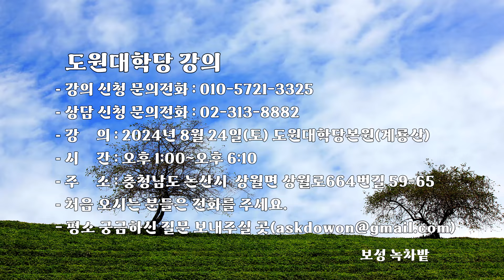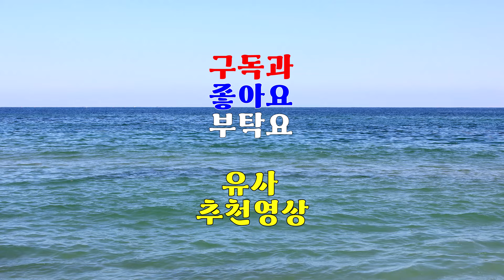1933강 올림픽에서 총, 칼, 활 종목에 강한 우리나라는 어떤 민족성이 있는가?[도원(道圓)대학당 강의]